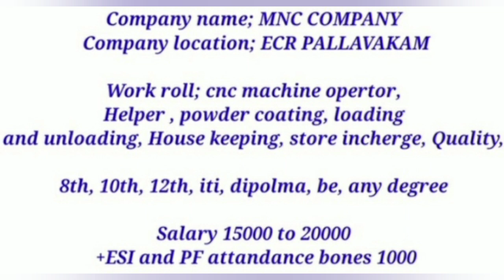Manufacturing company jobs recruitment salary -20000+ot free jobs private company freshers in 2023